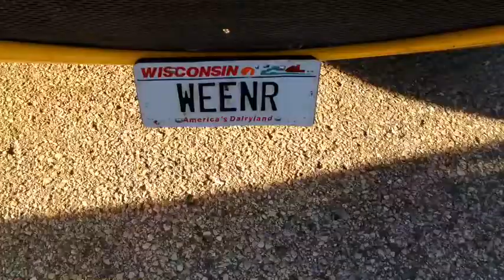Summertime Weinermobile fun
Plus people dressed like pirates.